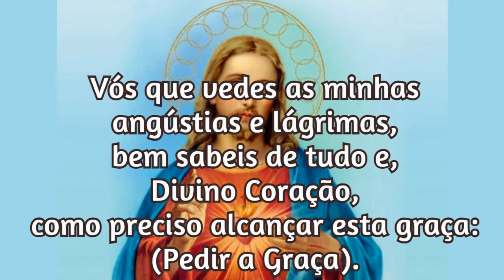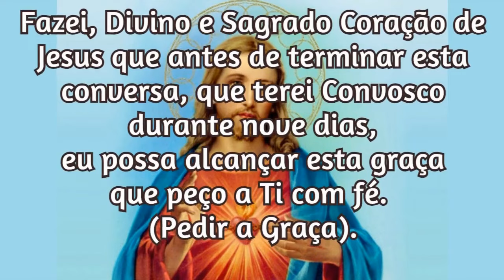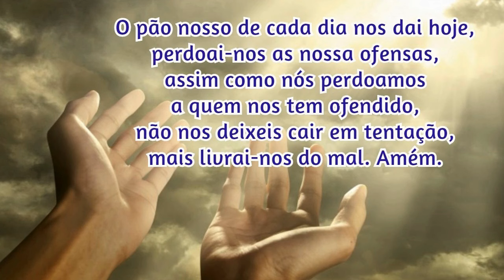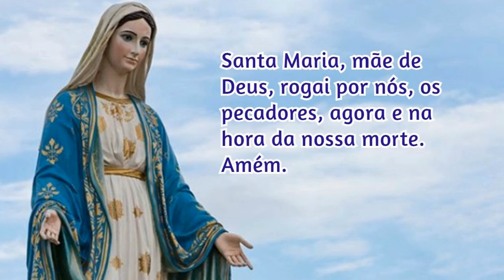30/10/2024 Oração para Pedir uma Graça ao Sagrado Coração de Jesus